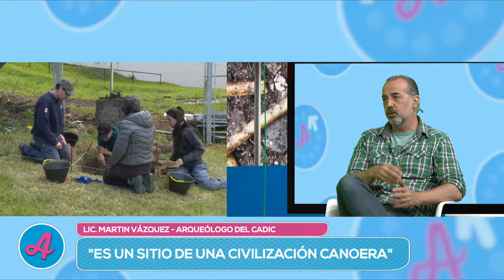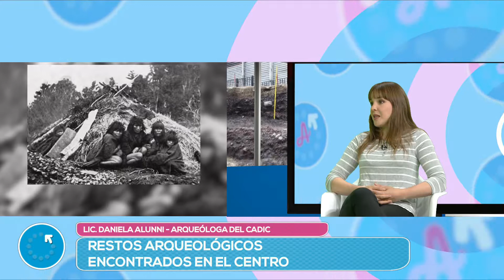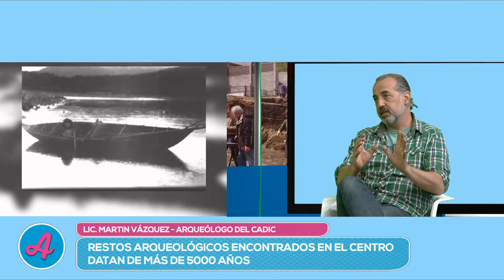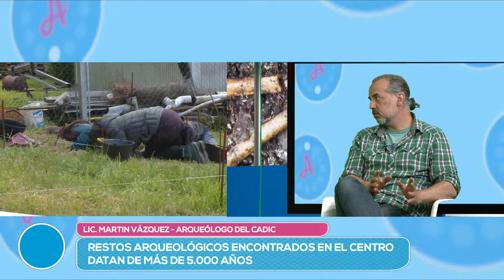ACTUALIZADOS MIÉRCOLES 23 SEGUNDO BLOQUE (23-01-19)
ACTUALIZADOS MIÉRCOLES 23